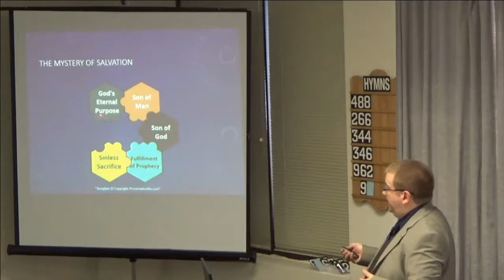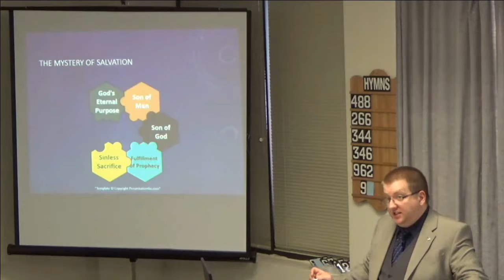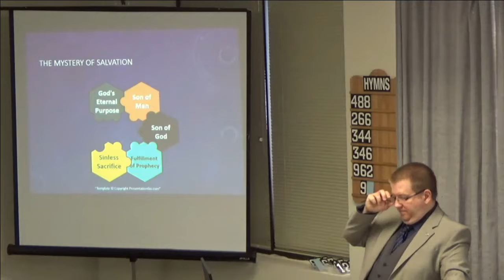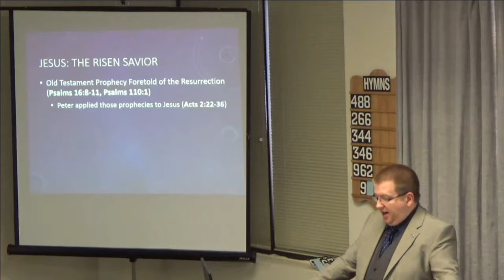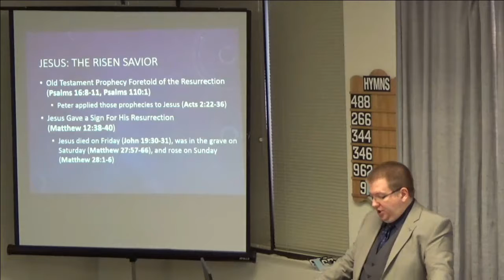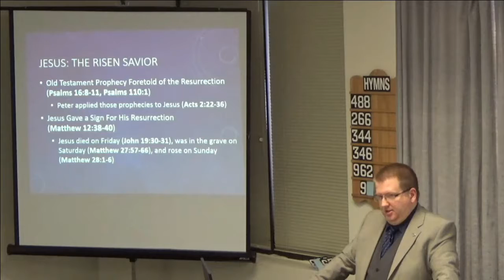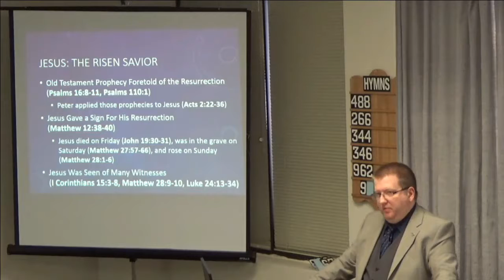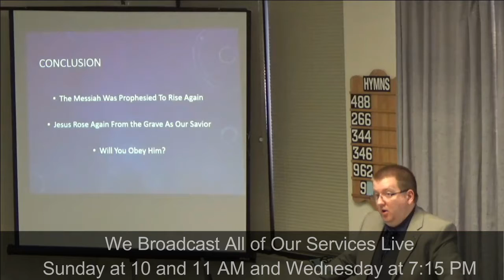07/30/17 East End Church of Christ: Sunday Sermon: Jesus: The Risen Savior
the sermon's title is: Jesus: The Risen Savior.  This is the 7th and final sermon in our Mystery of Salvation prophecy series.  We looked at the resurrection, and reasons why I should believe in the resurrection.  We hope you will study along with us.

This is a recording of the sermon delivered to the East End Church of Christ.  If you're living in, or travelling through the Toronto area, we welcome you to come and visit with the East End Church of Christ in person.  Our meeting place is located at 3601 Victoria Park Ave., Suite 200, Toronto, Ontario Canada.  The church assembles for Worship every Sunday at 11:00 am.  Additionally, we have Bible Studies on Sunday at 10:00 am and Wednesday at 7:15 pm.  All of our services are streamed live on this YouTube channel.  You can also find valuable religious material free for use on our